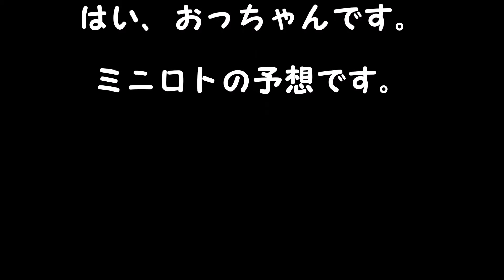ミニロト予想 １等、高額当選を夢見て第1146回を予想！